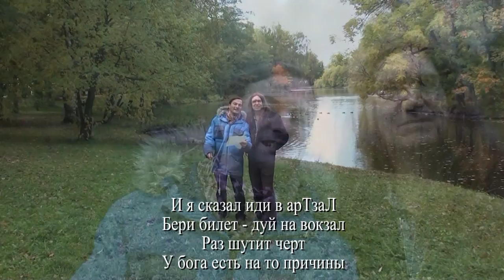Иди в арТзаЛ - Караоке. Александр Лазарев, Александр Травин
Автор видео и музыки - Александр Травин.
Автор слов - Алесандр Лазарев.
Санкт-Петербург - Москва.
Author video and music - Alexander Travin. Author Word - Alessandro Lazarev. St. Petersburg - Moscow.